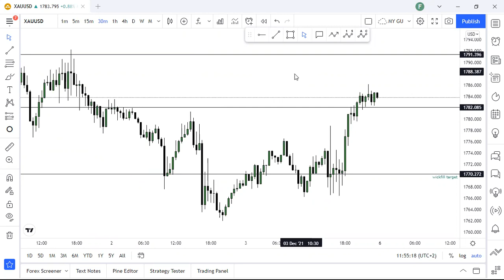how to trade wickfills -the easiest and most profitable strategy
this is truly one of the easiest and most profitable strategies only if you are patient and confident with yourself. trading does not have to be complicated to make money. enjoy!